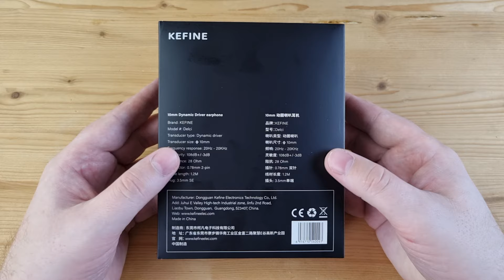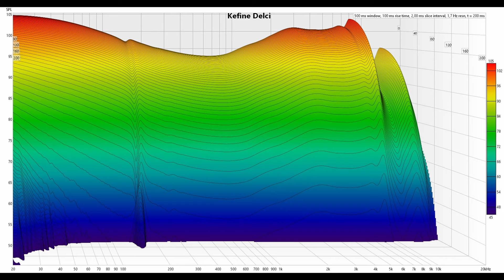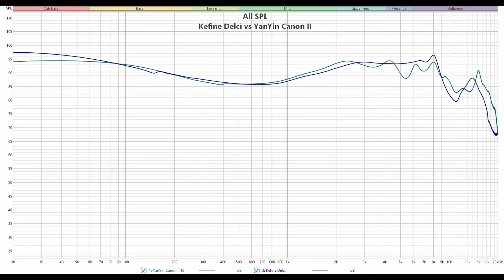Настройка не решает: обзор динамических наушников Kefine Delci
00:00 - Вступление
00:56 - Комплектация Kefine Delci
01:45 - Внешний вид и эргономика
02:02 - Демонстрация посадки Kefine Delci
02:28 - Измерения Kefine Delci
03:30 - Звучание Kefine Delci
07:14 - Выводы

Реклама: ООО «АЛИБАБА.КОМ (РУ)», ИНН: 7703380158, erid: 2SDnjcvVi8Q

► Kefine Delci - это любопытные динамические наушники. Провод у них сменный, с вилочным коннектором 0.78 мм. Импеданс наушников составляет 28 Ом, а чувствительность - 108 дБ.
Известная своими недорогими Klanar'ами компания Kefine, наконец-то решилась на новый релиз. Но теперь это уже не любимые многими планарные наушники, а классическая динамическая модель на 10 мм драйвере с полимерной диафрагмой. В достоинства её могу отнести очень грамотную настройку, а к недостаткам... В общем, обо всем по порядку.